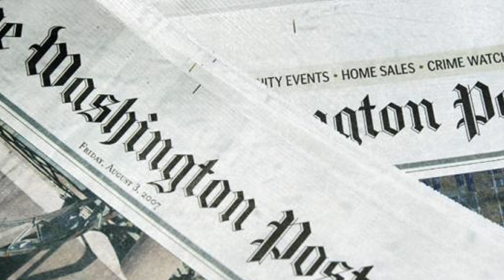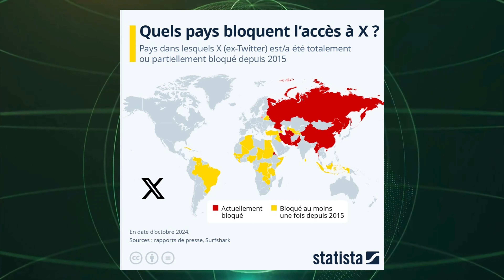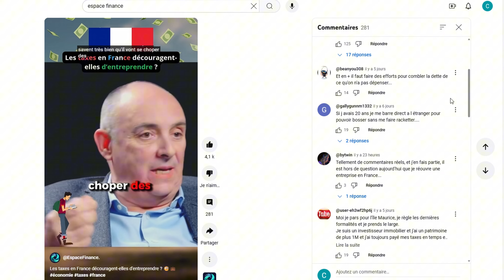Twitter perd 70% de sa valeur depuis son rachat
Investisseurs mécontents 📉, crédibilité du milliardaire Elon Musk remise en cause 🧐 : le réseau social Twitter perd 70% de sa valeur depuis sont rachat, provoquant une vague de colère parmi les investisseurs. Cette perte de valeur soulève de nombreuse question sur la gestion de Musk et remet en question son image de visionnaire dans le monde des affaires. Comment expliquer une telle dévaluation ? Dans cette vidéo, nous analysons les facteurs liés à la chute de Twitter et portons un regard attentif sur la gestion du réseaux social par son dirigeant.

Au programme : 🔎
- Le rachat de Twitter
- Sa chute et ses causes
- La gestion de Twitter par Elon Musk

Merci infiniment pour vos retours cela nous motive énormément. 🔔